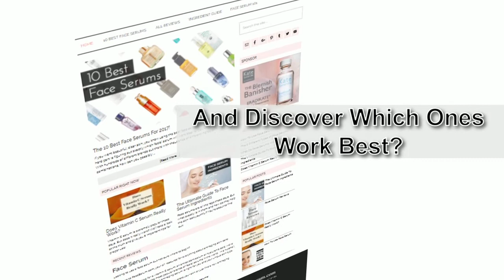Physicians Formula Rose All Day Serum Review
After this review, check out our list of the 10 best face serums!

Want to know how we like this face serum?  This is a comprehensive review of Physicians Formula Rose All Day Serum. See what real experts and actual users have to say after trying this face serum!

People are always asking me which serums are best.  In this review I’ll go over everything you need to know about this product.

Here's a breakdown of what you'll learn:

First, I’ll give you my overall rating of the product based on how it compares to all the other face serums I’ve tried.  You don’t want to miss this part!

Next, I talk about what it looks and feels like.  You’d think all face serums feel similar, right? Wrong!  Each one is different, and I’ll tell you my first impressions on the texture and feel of the product.

Next, I talk about the smell and how quickly it dries, which are both important. Some of these face serums can be strong smelling and stinky, so I’m here to avoid you some hassle (and help you avoid smelling bad!).

Most importantly, I go over what kind of results I saw from using it.  If you’ve ever wondered, “ Ok, there are hundreds of face serums out there, but which ones actually work?” then you’ll really like this part.  And let me tell you, I can be brutally honest about which serums I do and don’t like.

In short, if you want to learn all about this face serum I’d recommend checking out this Physicians Formula Rose All Day Serum review.